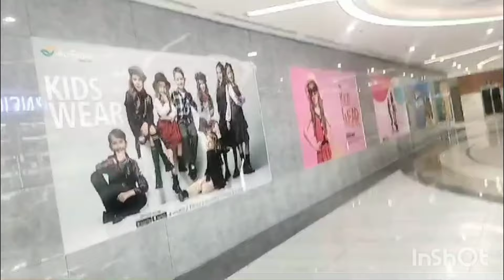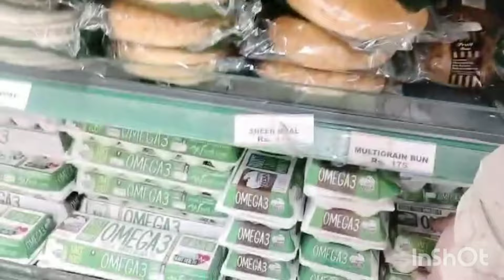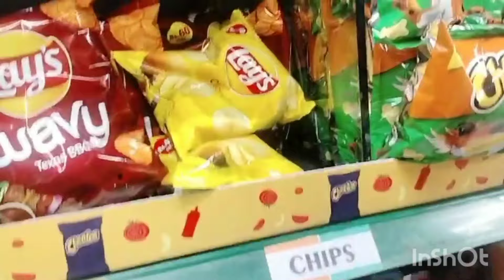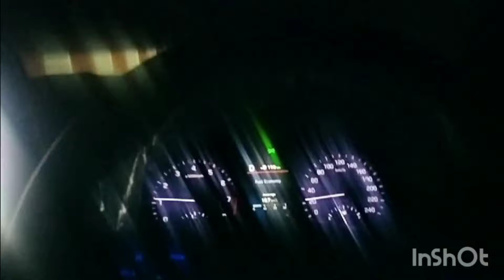Bachon k sehat mand hone ki food tips and powerful wazifa for health of babies || sara bhatti vlogs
in this video you will get some tips that how you can make your babies healthy and some food recipes for the healthy babies, more over a powerful wazifa for babies health